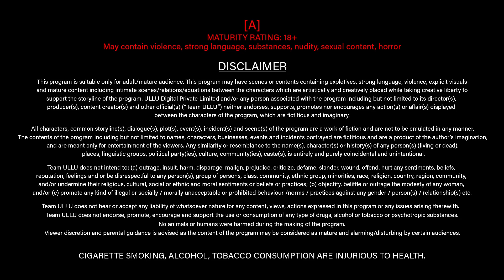Kaneez Part 2 2021 S01 Hindi Ullu Originals Web Series Official Trailer